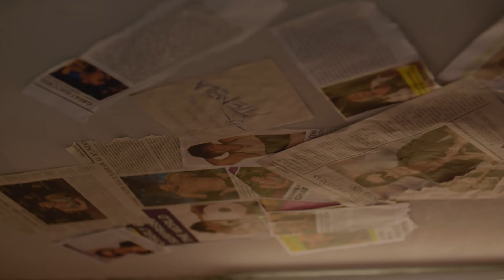La Reina Soy Yo Capitulo 5 Parte (5/13)